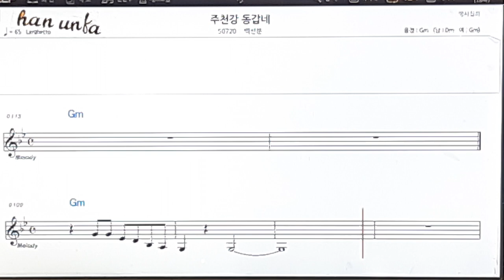주천갑 동갑네/백선분👍노래 반주, 코드 악보,가라오케💋Karaoke*Sheet Music*Chord*MR